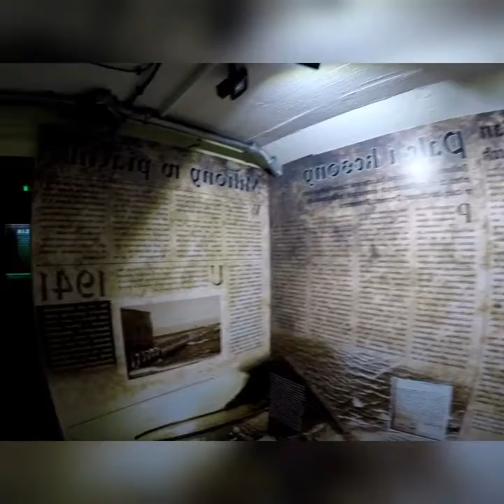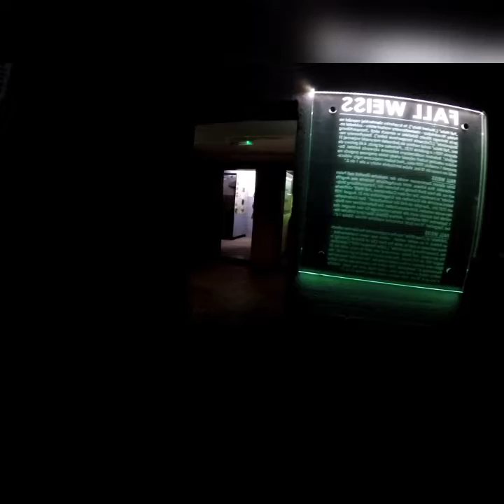Ustka Bunkry Blüchera